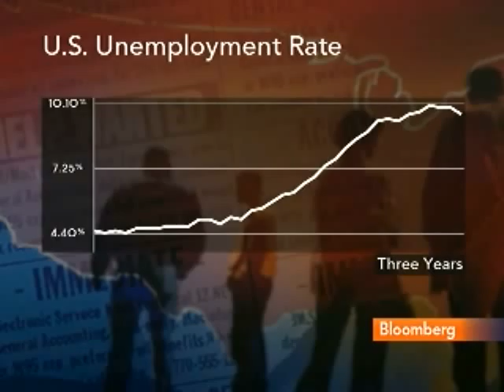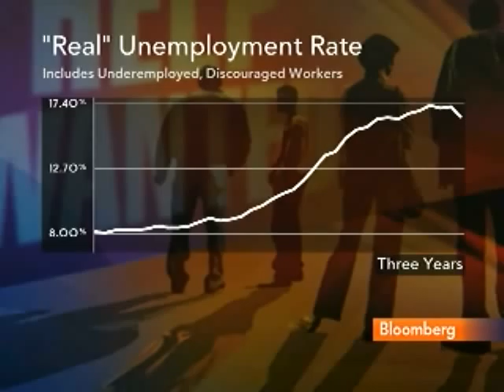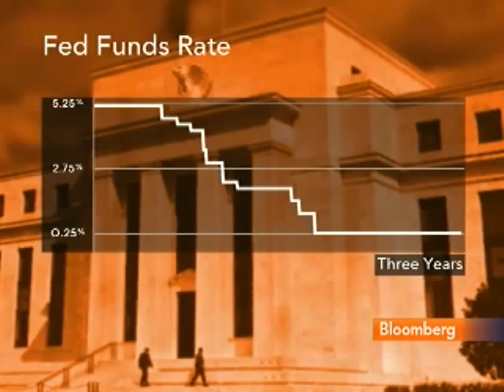Fed's Lacker Discusses U.S. Economy, Monetary Policy: Video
March 1 (Bloomberg) -- Federal Reserve Bank of Richmond President Jeffrey Lacker talks with Bloomberg's Peter Cook about the outlook for the U.S. economy.
     Lacker, speaking in Washington, also discusses the resignation of Fed Vice Chairman Donald Kohn, monetary policy and the labor market. (This report is an excerpt. Source: Bloomberg)